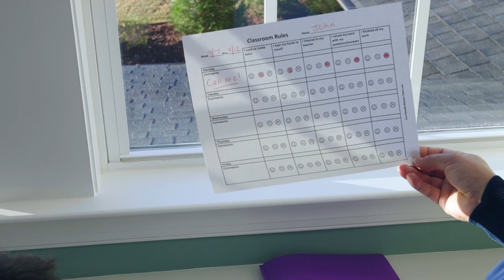RE-vibe. Unlocking Potential. Everyday.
Currently up to one out of every children struggle with focus and attention in the classroom. RE-vibe helps students shift their thinking from "I can't" to "I can". RE-vibe. Unlocking potential. Everyday.